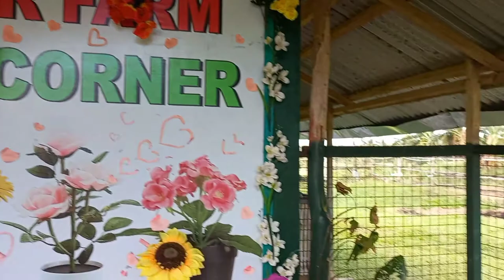Holiday Getaway w/ Fam. Part #1 || Ranger Farm 🚜 👨‍🌾 || CAMILLE FAITH B.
Hi! It's me, Camille Faith, 💜

For today's vlog, we're gonna travel and discover Quinto Distrito (5th District) here in the province of Iloilo.
The first stop was Ranger Farm, located in Sara, Iloilo.
This vlog was taken on December 27, 2021, with my family during our holiday break.
So I hope you'll like and enjoy watching this video.

♪ Paradise (Prod. by Ikson)

CAMILLE FAITH BARRIO "main acc.